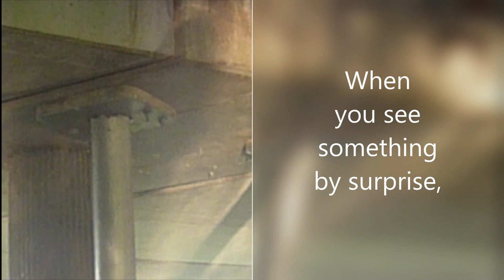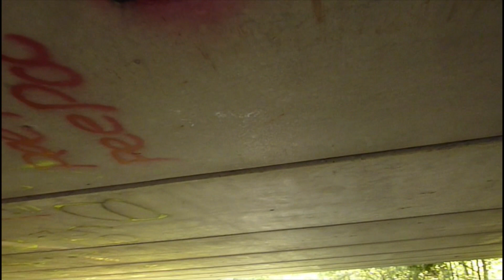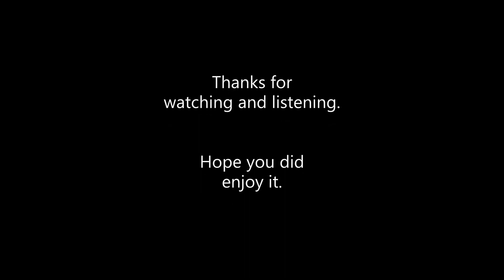Kein schöner Land. 06-07-2023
Kein schöner Land.
On Fürst-Pless horn.

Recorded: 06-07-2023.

Location:
Tunnel/viaduct/underpass N471, nearby Klapwijkseweg.

You may also like this, Kein schöner Land by Bernhard Grotehans, also on Fürst-Pless horn.